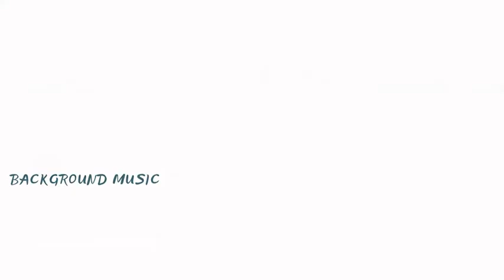No Copyright [FREE] Background Music / Musety - Summer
💡Are You working on a project and want to use my music?💡
Just make sure the following information is in Your video or stream description:

1., Musety - and the song's title
2., A link to my YouTube media